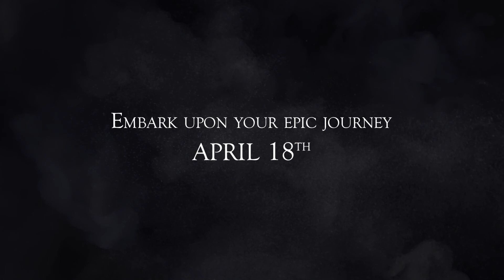Shiness: The Lightning Kingdom - Music Trailer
Hello everybody! I’m Hazem Hawash, CEO here at Enigami. Today I’m proud to show off a brand new trailer for our indie studio’s upcoming action-RPG, Shiness: The Lightning Kingdom, which comes to PlayStation 4 on 18 April 2017!

In today’s Music Trailer, we invite you to discover the magical lands and characters of the Lightning Kingdom, accompanied by an entrancing, original soundtrack. This gives you a good first taste of the tracks that will accompany you along your journey!

Our game’s universe was first born over 20 years ago from the pen strokes of Samir Rebib, the Artistic Director of Enigami. Composed of passionate people, our young studio went through a successful Kickstarter campaign, allowing Shiness to grow and gain momentum before being accompanied by Focus Home Interactive.

We’ve pumped all our energy and passion into Shiness, and in less than a month a child's dream finally becomes an indie-RPG with a bold personality… and enchanting music!